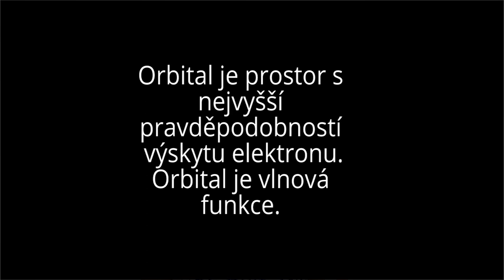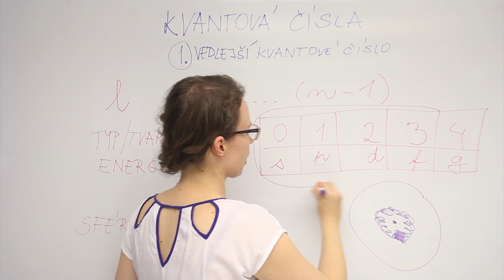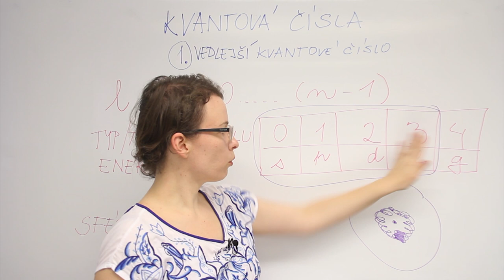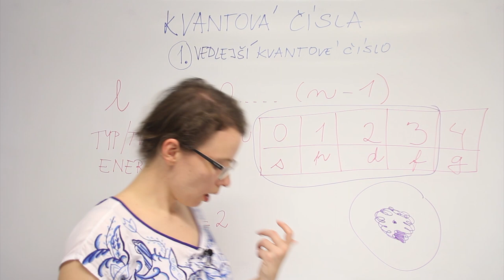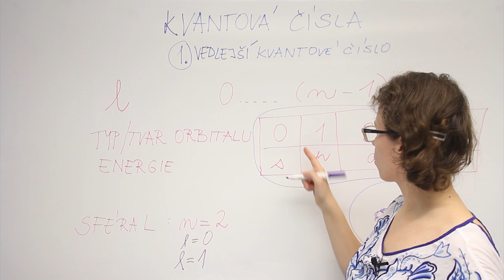Vedlejší kvantové číslo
Vedlejší kvantové číslo určuje energii a typ orbitalu. Ve známých prvcích se zaplňují 4 typy orbitalů s, p, d, f. Věděli jste ale, že teoreticky mohou existovat orbitaly g, h, atd.? Poslední experimenty dokonce naznačují již existenci orbitalu g, k tomu ale nevím ještě další informace. Pokud tedy máte možnost, obraťte se na VŠ odborníka, který se obecnou chemií zabývá.
Vedlejší kvantové číslo se odvozuje z hlavního kvantového čísla a nabývá hodnot od 0 až po (n-1).